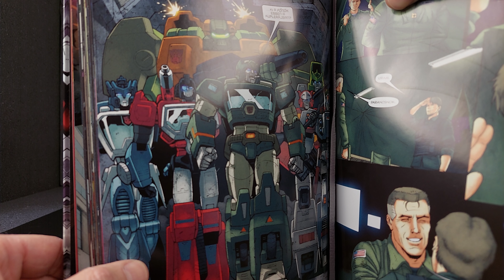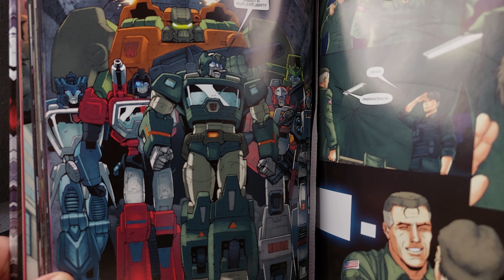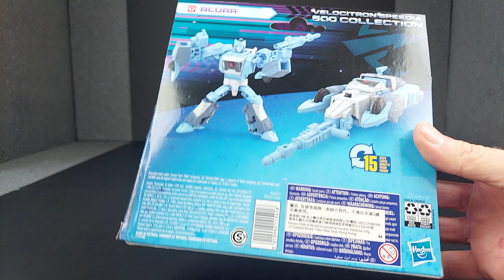Transformers Legacy Velocitron Speedia 500 Collection IDW Blurr figura bemutatása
Sziasztok. Ebből a videóból megismerhetitek Blurrt, az IDW képregények egyik legendás alakját. Várlak titeket Instagramon is